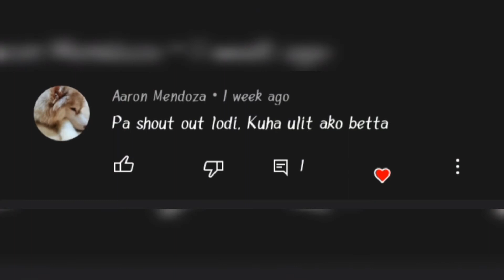Ganzkie Sales Fishyard Tour + TIPS FOR COUNTLESS MAGNA DAPHNIA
Musician: LIQWYD